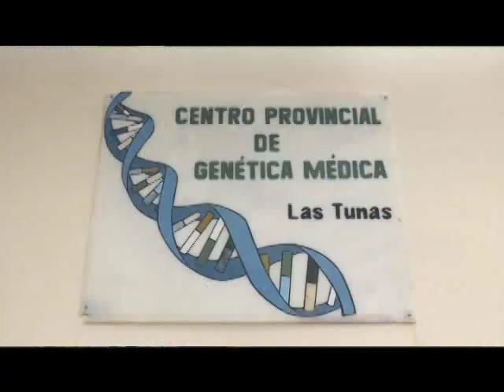Prepara Cuba a especialistas para estudios genómicos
Cuba estimula la capacitación de especialistas en el conocimiento de las ciencias genómicas. Un primer acercamiento al tema lo propone la periodista Natasha Díaz Bardón.